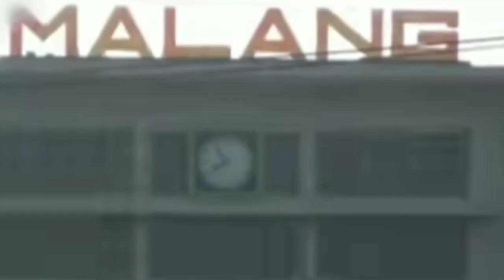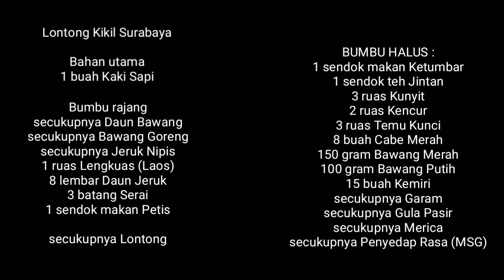Tips Lontong Kikil Makyus Tenan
Lontong Kikil Surabaya

Bahan utama
1 buah Kaki Sapi

BUMBU HALUS :
1 sendok makan Ketumbar
1 sendok teh Jintan
3 ruas Kunyit
2 ruas Kencur
3 ruas Temu Kunci
8 buah Cabe Merah
150 gram Bawang Merah
100 gram Bawang Putih
15 buah Kemiri

secukupnya Garam
secukupnya Gula Pasir
secukupnya Merica
secukupnya Penyedap Rasa (MSG)

Bumbu rajang

secukupnya Bawang Goreng
secukupnya Jeruk Nipis
1 ruas Lengkuas (Laos)
8 lembar Daun Jeruk
3 batang Serai

1 sendok makan Petis
( originalnya ga pake petis, opsional saja ya buat yang suka petis).

secukupnya Lontong